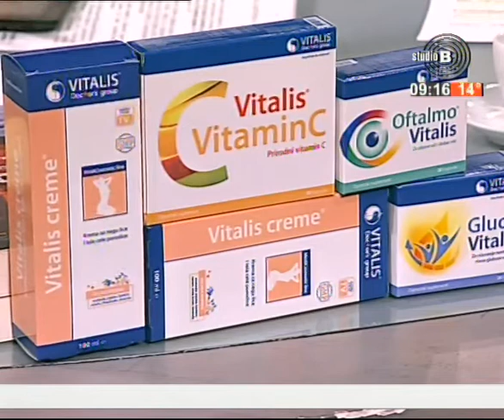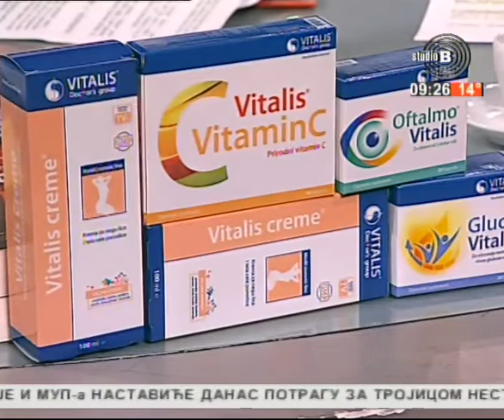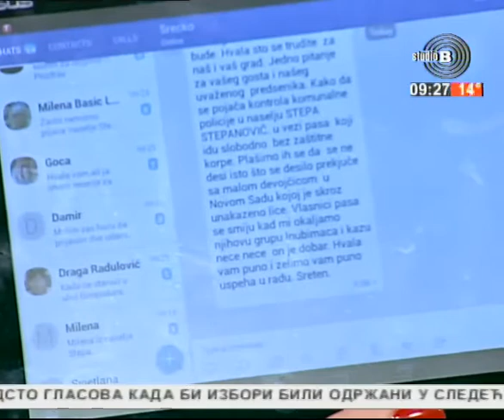ПРЕДСЕДНИК ОПШТИНЕ ВОЖДОВАЦ АЛЕКСАНДАР САВИЋ - ГОСТОВАЊЕ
Сајт Општинског одбора СНС Вождовац